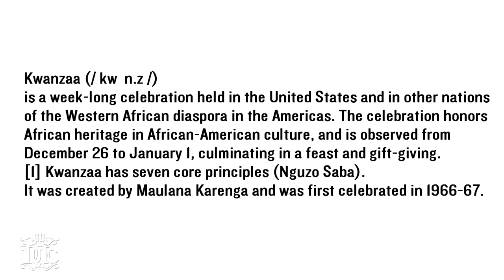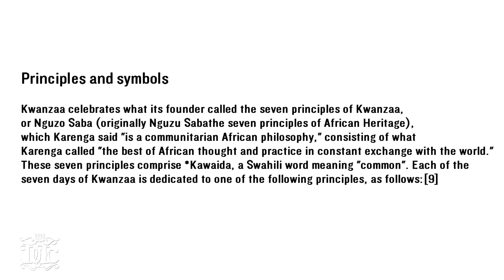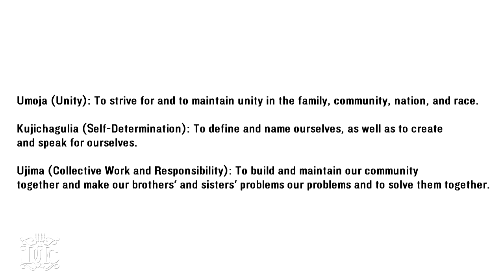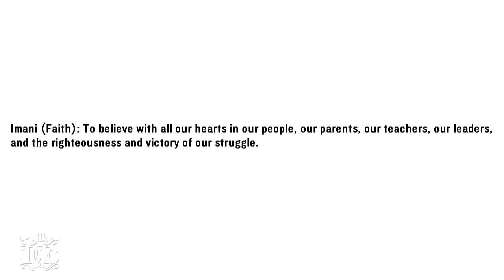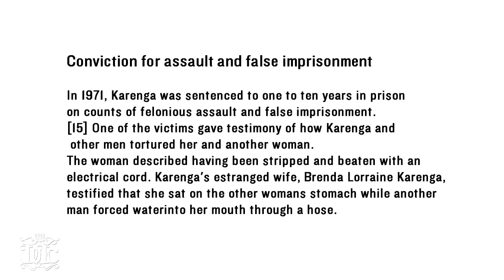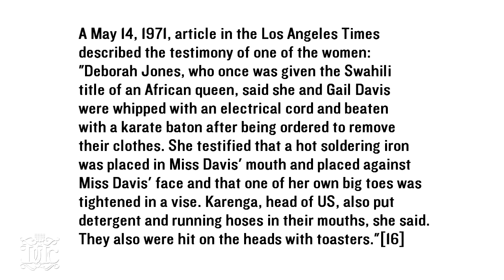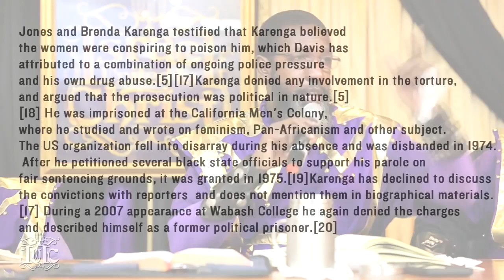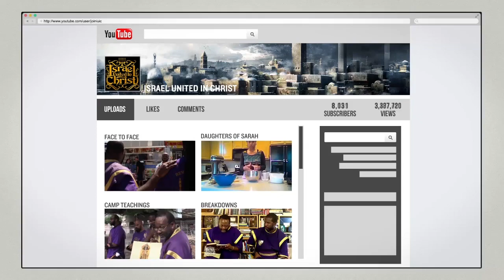The Israelites: Kwanzaa vs Hanukkah